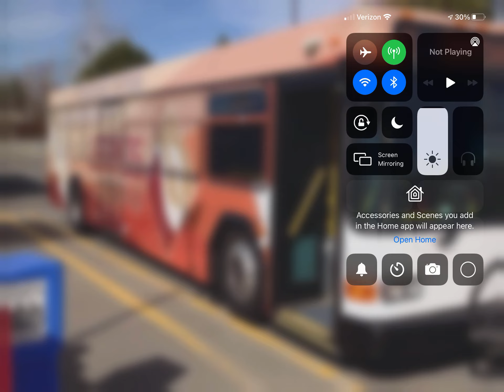Bus Route 41 (Your Place To Play Legends Casino Livery) At Huntington Transit Center!!!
Bus Route 41 In The (Your Place To Play Legends Casino Livery) Arriving From Dayton Transit Center At Huntington Transit Center!!!